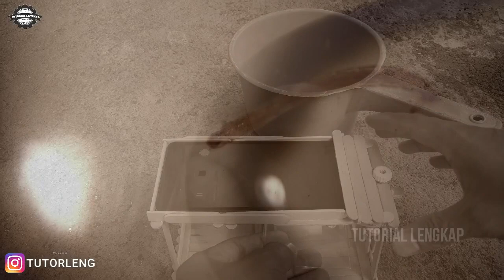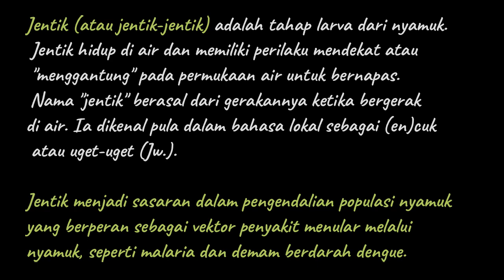Zoom Kehidupan Pada Gayung Kamar Mandi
Zoom 1000x Kehidupan Pada Gayung Kamar Mandi